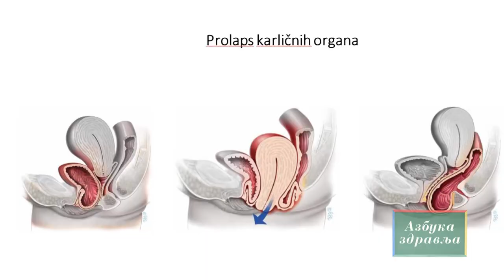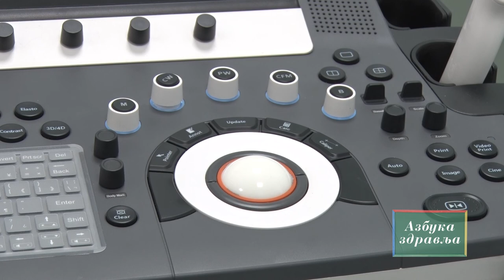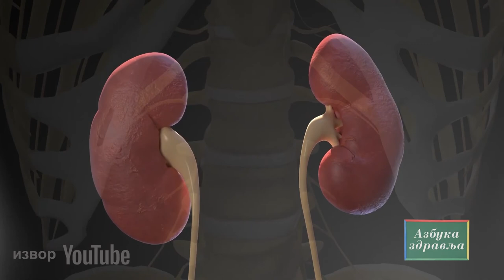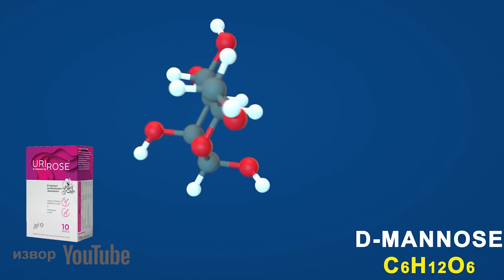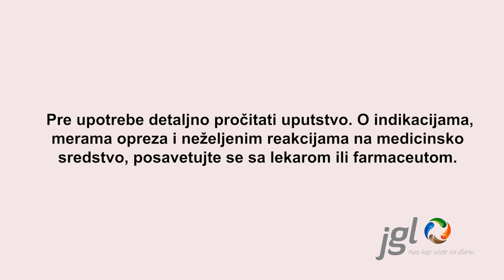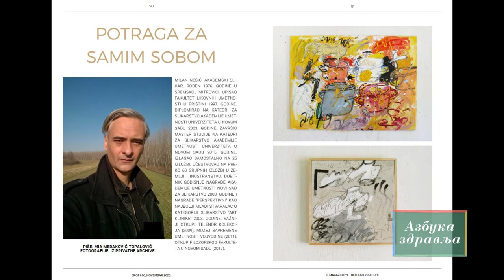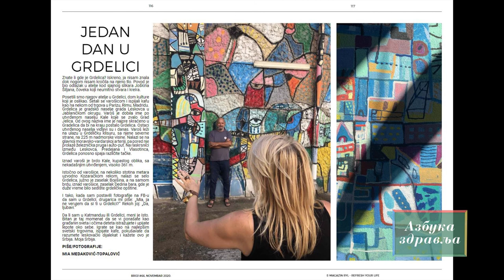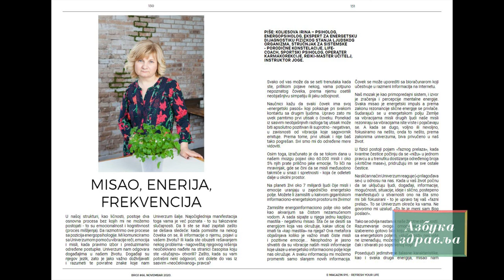Azbuka zdravlja 69 - dr Saša Ljuština, specijalista ginekologije i akušerstva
Sagovornica marije Đokić u ovoj emisiji Azbuka zdravlja je dr Saša Ljuština, specijalista ginekologije i akušerstva, koja  nam otkriva sve nedoumice u vezi uroginekologije. Šta je prolaps karličnog dna, prolaps materice i kako se rešavaju ovi zdravstveni problemi? Šta je to vaginalna plastika i koje su indikacije za njenu primenu u ginekologiji? Šta je urinarna inkontinencija, na koji način se dijagnostikuje i kojim metodama lečenja se ovaj problem rešava? U ovoj emisiji saznaćete i zbog čega sve više ljudi prati i čita Ryl e- magazin. Mia Medaković, glavna i odgovorna urednica magazina, govori sve o konceptu, sadržaju ove publikacije čiji je i idejni kreator.